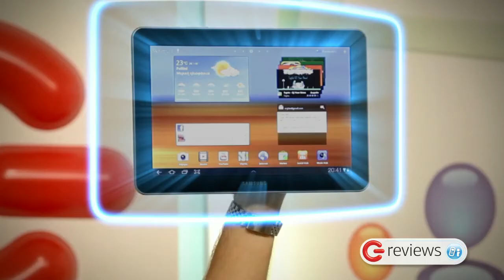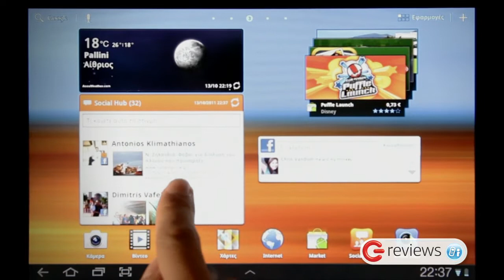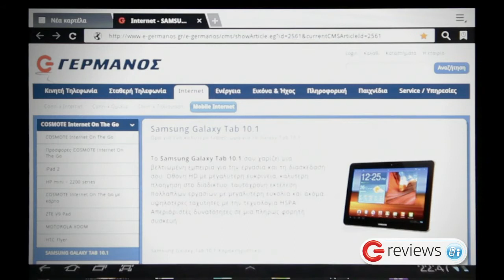G-Review -SAMSUNG GALAXY TAB | GERMANOS